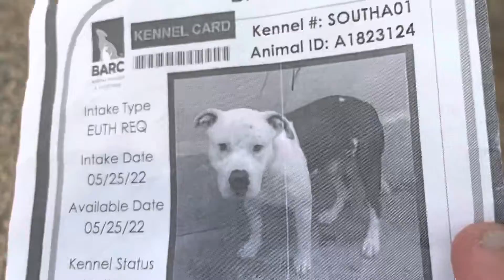Meet Bruno A1823124